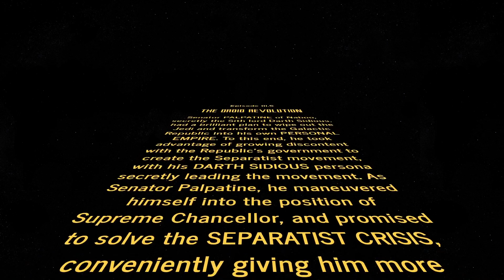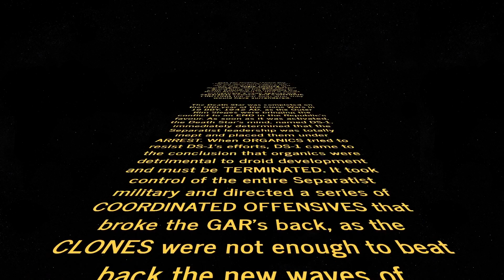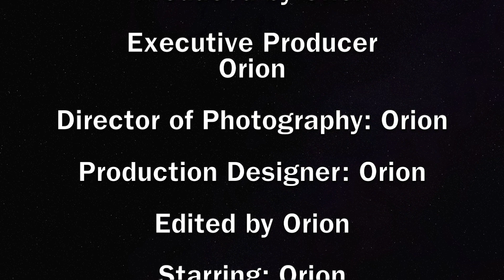Star Wars - the Droid Revolution: Every Month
Palpatine convinces the Separatists to modify the Death Star plans slightly to prolong the Clone Wars, which basically creates Skynet and backfires, Terminator-style.

Point of Diversion: 22 BBY

1. Rise of Nations: the Russian